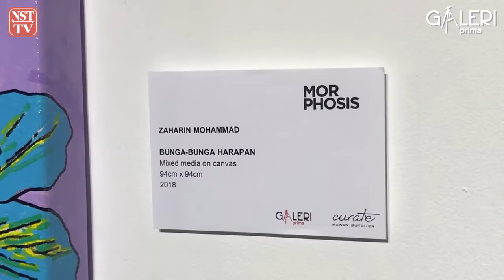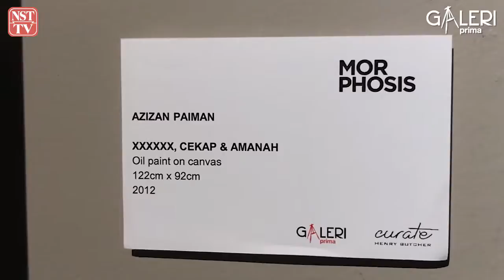Morphosis @ Galeri Prima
As this is the beauty of Malaysia; they are a manifestation of one of Malaysia and Malaysians’ unique characteristics, namely unity. In reality, we are not only celebrating 61 years of Independence. We are also celebrating 61 years of unity among the people of Malaysia.

“We must each always think first of Malaysia, of the national need and least of ourselves …Everyone must try to help and see that the people are one-minded, with loyalty and one aim, to make Malaysia – the land we love – a happy abode for all of us. If we all do this then we can guarantee liberty, security, prosperity and happiness for the future.” Tunku Abdul Rahman

Morphosis runs until 16 September 2018 at Galeri Prima. Join us and let’s together play our role to contribute to our beloved country and future generation.